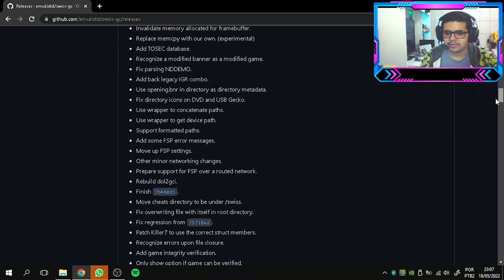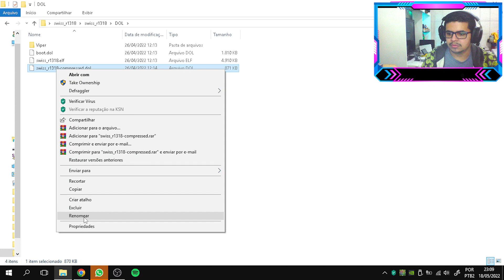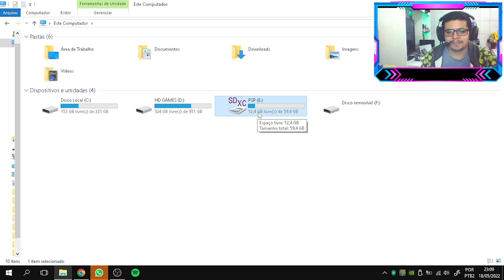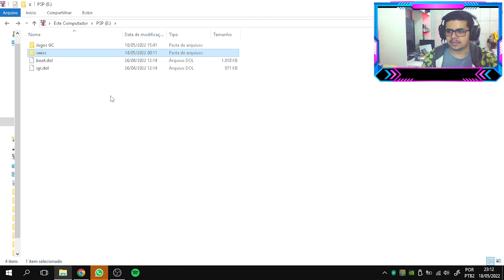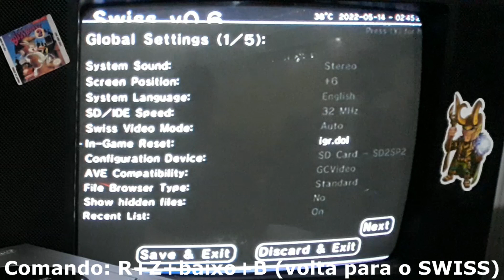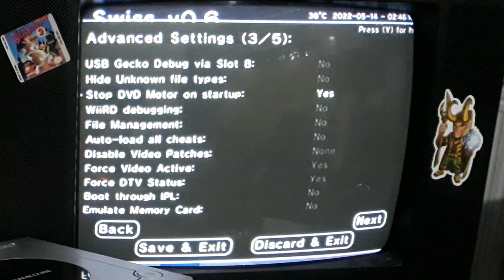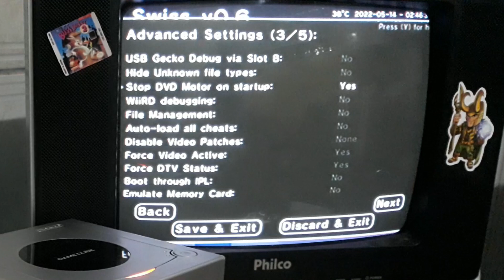Em Busca do Game Cube Perfeito #4 Instalei SD2SP2 com o SWISS no meu Game Cube!!!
Pix do Consumidor para se você quiser/puder ajudar!!!

- Nintendo Switch
- Nintendo Switch Lite
- Nintendo Switch OLED
- Xbox Series S
- Everdrive (Mega Drive)

00:00 Apresentação
01:06 explicando sobre meu Gc e acessórios necessários
03:29 Preparando Cartão SD para sd2sp2
06:16 Instalando SD2SP2 no Game cube
08:03 Configurando SWISS
11:07 Gameplay de teste